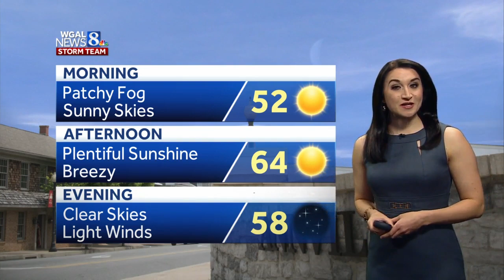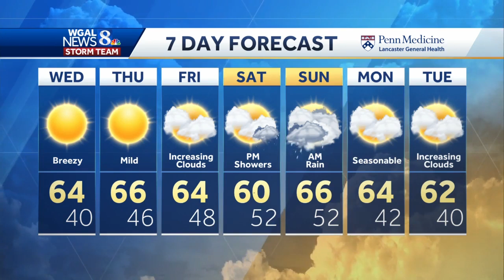Central Pennsylvania weather: Here comes the sun...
Patchy fog is possible over the next few hours, otherwise look for sunny skies and temperatures near 50. Abundant sunshine will continue this afternoon, with pleasant highs in the low 60s. Winds will range from 10-15 mph.